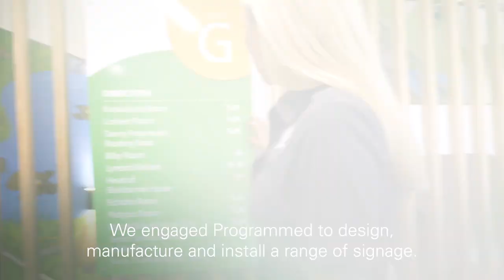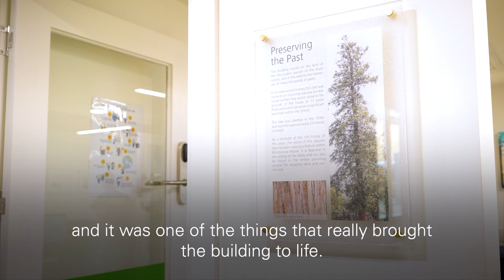Lowther Hall shares their experience with Programmed